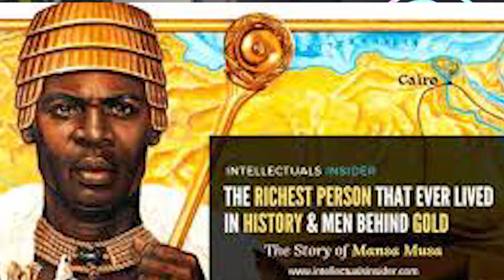PART 1 - What was the Ancient Mali Empire Known For? | Sankofa Pan African Series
The Mali Empire was an empire in West Africa from c. 1235 to 1670. The empire was founded by Sundiata Keita and became renowned for the wealth of its rulers, especially Mansa Musa. At its peak, Mali was the largest empire in West Africa, profoundly and widely influencing the culture of the region through the spread of its language, laws, and customs.

But what more do we know about this powerful empire? Let discover in this episode as Dr. Bunmi Oyinsan sheds light.

We are always delighted to hear your thoughts and will respond to them.